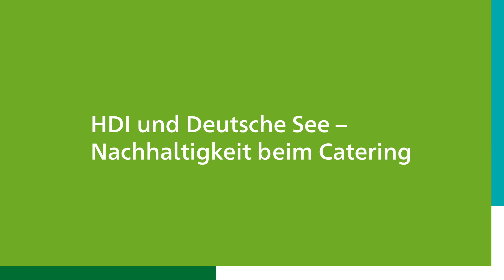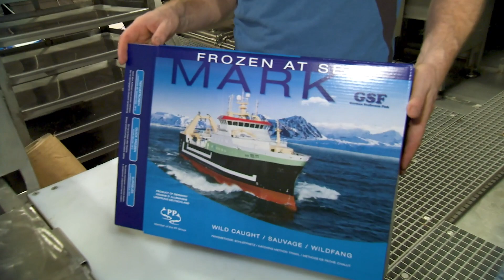HDI und Deutsche See – Nachhaltigkeit beim Catering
Herzlich willkommen zu unserer Reportage über den nachhaltigen Fischfang bei Deutscher See! In dieser Dokumentation werfen wir einen Blick hinter die Kulissen eines Unternehmens, das sich nicht nur dem verantwortungsbewussten Fischfang, sondern auch dem Umweltschutz und dem Wohl seiner Mitarbeiter verschrieben hat.

Deutscher See ist weit mehr als nur ein Fischereiunternehmen – wir sind ein Vorreiter in Sachen Nachhaltigkeit und Umweltschutz. In dieser Reportage nehmen wir dich mit auf eine Reise zu unserer Konzernkantine HDI Standort Hannover, wo du erleben wirst, wie Deutscher See die Versorgung seiner Mitarbeiter auf nachhaltige Weise sicherstellt.